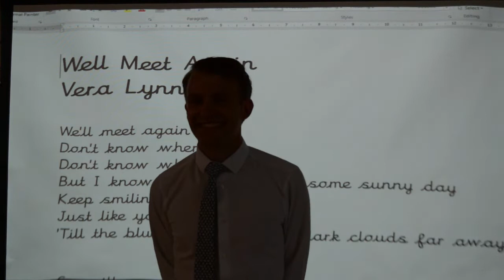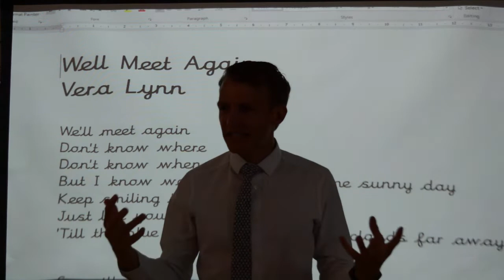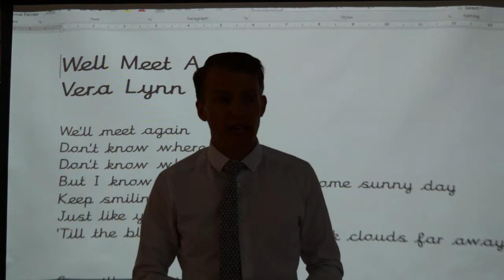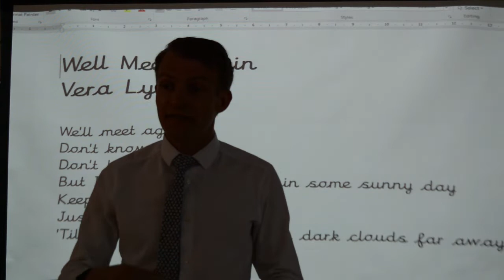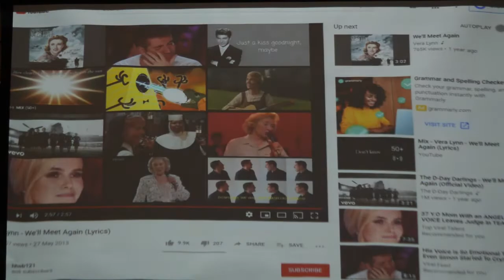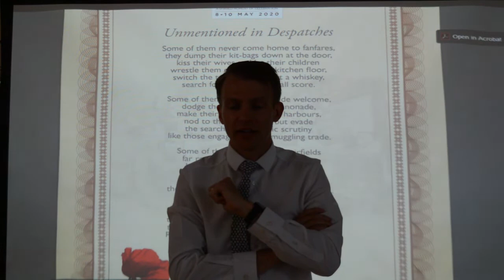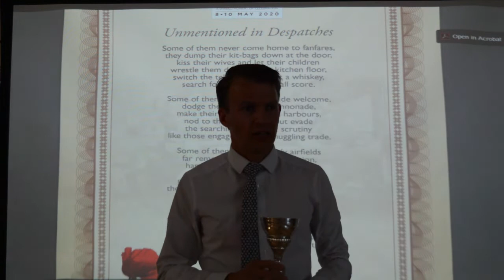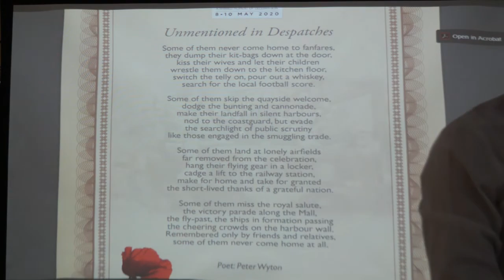Celebration Assembly 7 5 20